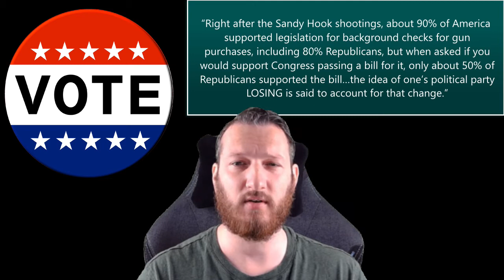Disagreeing to Agree - Our Political Selves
Charles from Strong Counseling Solutions LLC discusses how politics have become so deeply rooted in our identities, and why we let our leaders get away with doing nothing, or even taking action that hurts us, referencing Lilliana Mason, PhD, author of Uncivil Agreement: How Politics Became Our Identity.